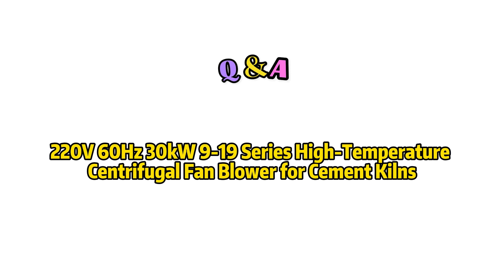What advantages does the 9-19 Series High-Temperature Centrifugal Fan Blower offer for cement kilns?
In this video, we discuss the advantages of the 9-19 Series High-Temperature Centrifugal Fan Blower for cement kilns. Designed to withstand extreme temperatures, the 9-19 Series fan ensures reliable and efficient air handling in the harsh conditions of cement kiln operations. This high-temperature centrifugal fan enhances ventilation, optimizes combustion efficiency, and improves overall productivity in cement manufacturing.